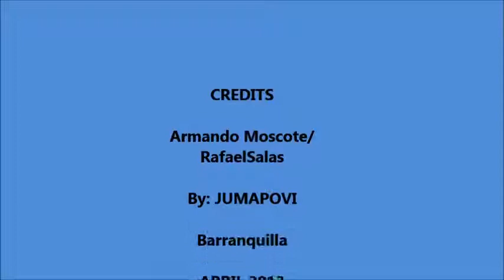Colombian Music - Atlantic Coast - Cancion Del Alma